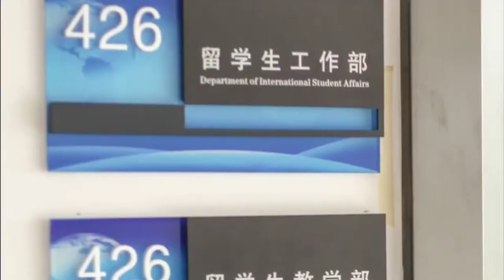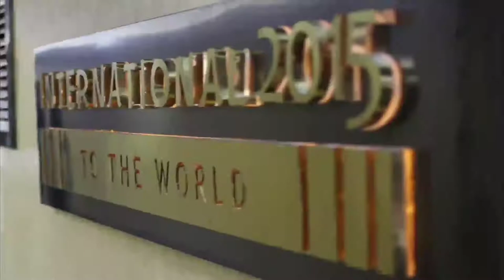Changsha University of Science & Technology. Full Campus Tour. Beautiful University in China.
Chinese  Universities are immensely beautiful. Here in this video I show you the most beautiful University in china.

Beautiful china,
Visit Changsha,
Visit Hunan,
Visit china,
Beautiful china,
Study in china,
Higher study in china,
Bangladeshi student in china,
Scholarship in china,
CSC scholarship china
foreigners in china,
students live in china,
life in china,
china vlogger,
scholarships in china,
how to get a scholarship in china,
CSC scholarship in china,
full scholarships in china,
Chinese government scholarship,
study abroad,
Bangladeshi students abroad,